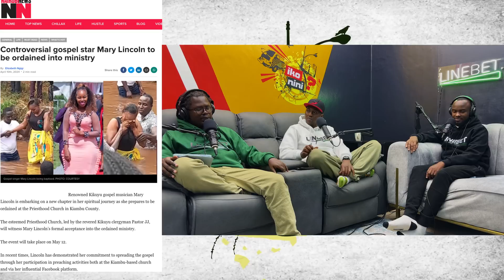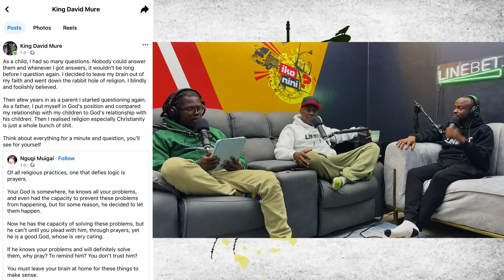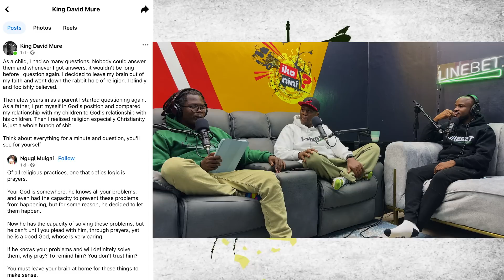IKO NINI Ep 81 part 2: CHURCH PROPHETS & UCHI SCANDALS - The Weekend Update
In 2022, intimate photos of Kikuyu gospel singer Mary Lincoln went viral online, and the singer repented. The photos were shared by Martha Hinga, an online blogger who exposes scandals about Kikuyu gospel singers. The photos also caused a stir in Lincoln's relationship with a local radio station. Former Nairobi Governor Mike Sonko was also dragged into the scandal, with TikTok creator Sue Gacambi joking that Sonko had a history of secretly recording and releasing content. Sonko denied the claims and posted a video of a woman theorizing that he had leaked the photos.
Lincoln has since asked for prayers, and Bishop Michael Wanderi of the Christian Fellowship Foundation (CFF) has prayed for her. In the new Episode of the Iko Nini Show, the crew talks about church prophets, Scandals, and how Pastor Kanyare can learn from the Mary Lincoln issue.

$IKONINI